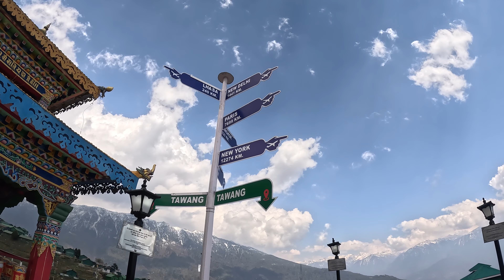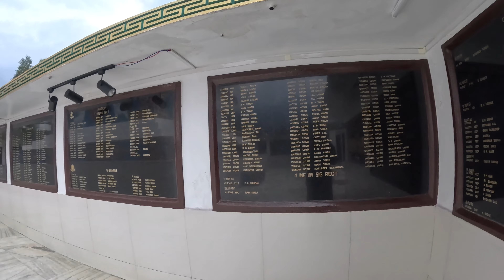Giant Buddha Statue | War Memorial | Tawang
Giant Buddha statue is situated near the Tawang circuit house on the small hill. There is also a viewpoint.
Tawang War Memorial is a stupa built to commemorate the Indian martyrs who sacrificed their lives in the 1962 Indo-China war. Light and sound show is a must watch after sunset

0:00 - Buddha Statue
1:14 - Monastery View
1:42 - Indian Flag
2:32 - Circuit House
3:34 - Market
5:15 - War Memorial
5:25 - Souvenir Shop
5:43 - War Memorial Entrance
6:49 - Light and Sound show